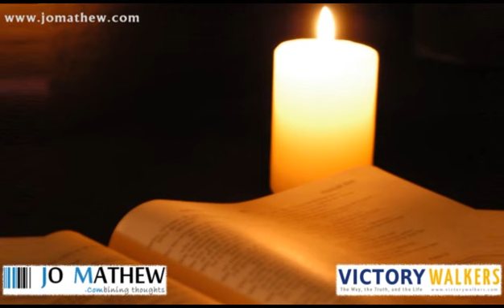Yeh Bible Muqaddas